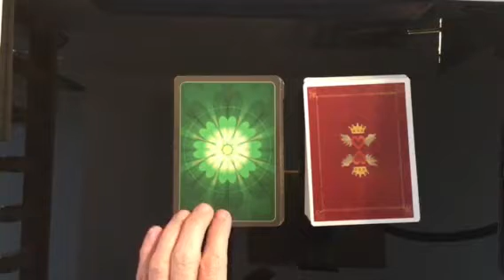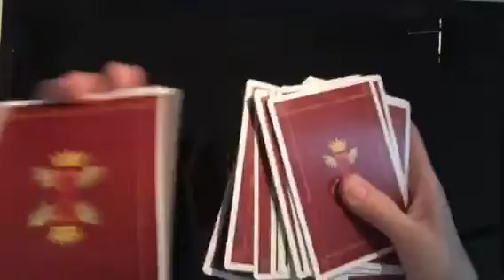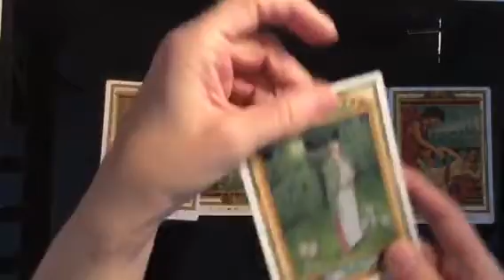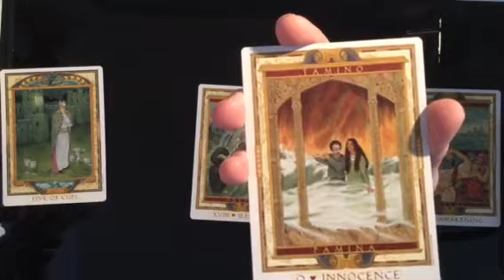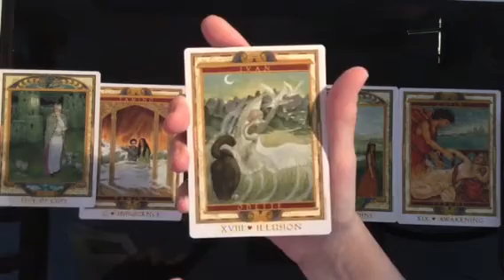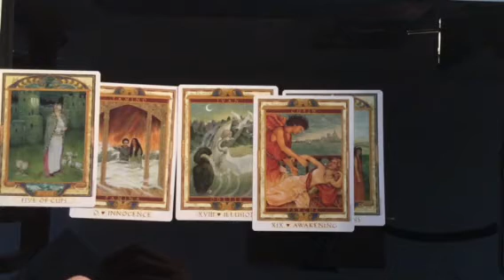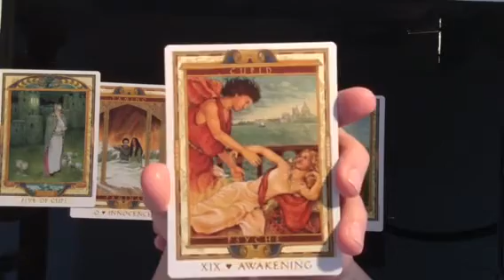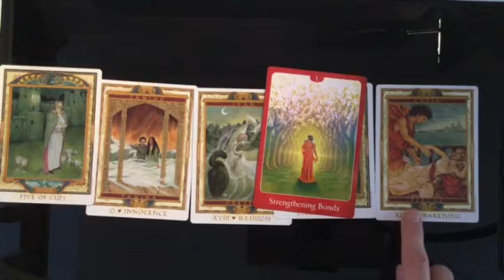Taurus Free Love Tarot Reading December 2017